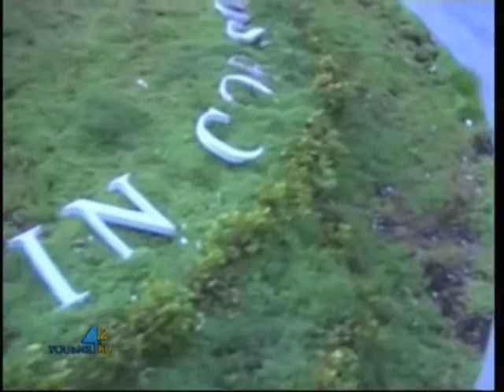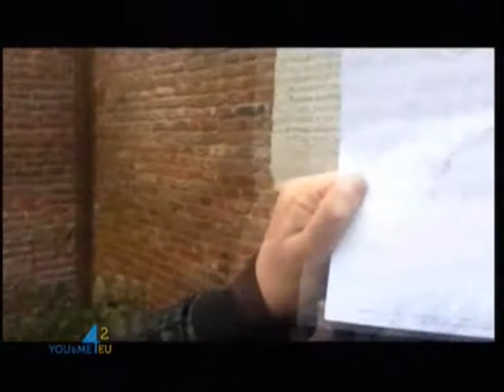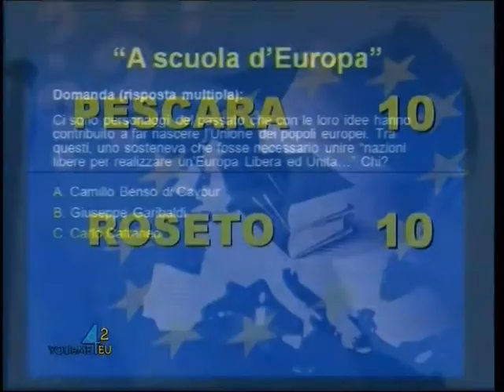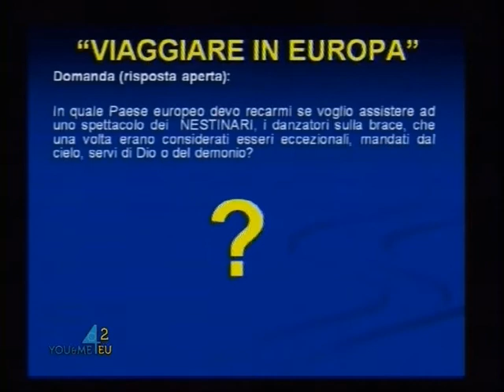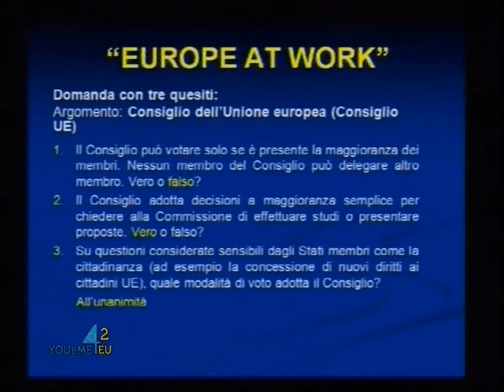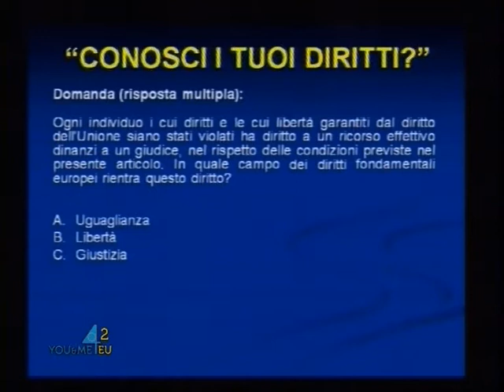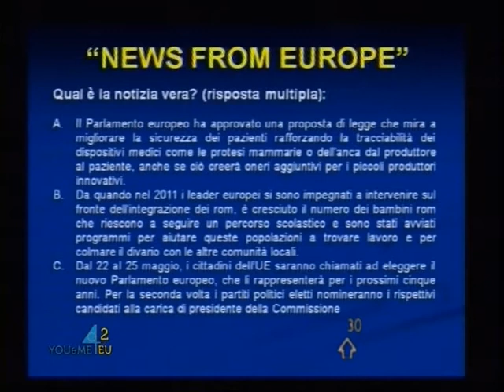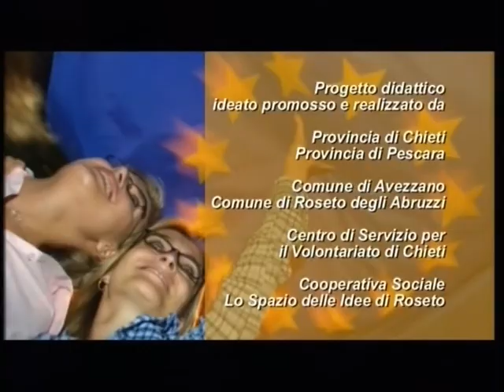You & Me 4 Eu 2 del 23/04/2014